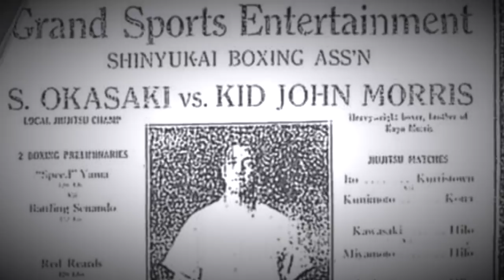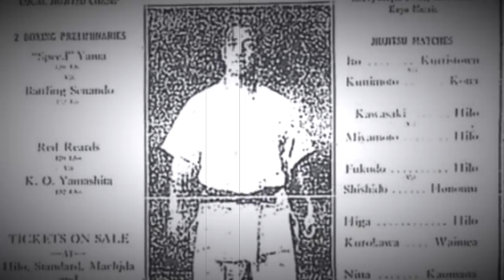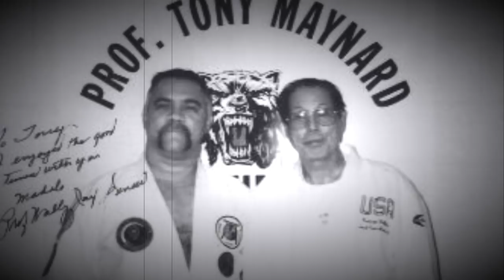History of American Combat Jujitsu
A comprehensive history of American Combat Jujitsu from its roots and lineage to current day 2018.